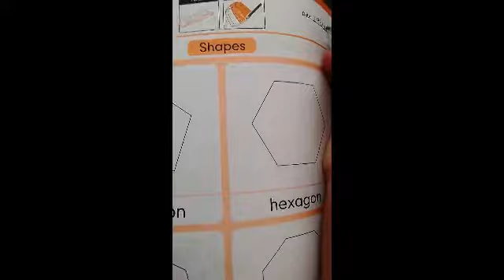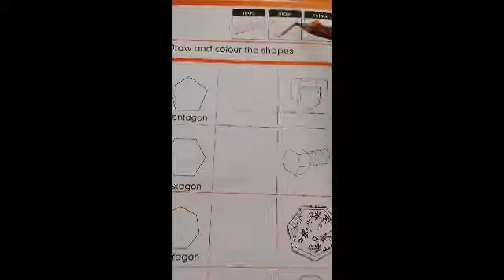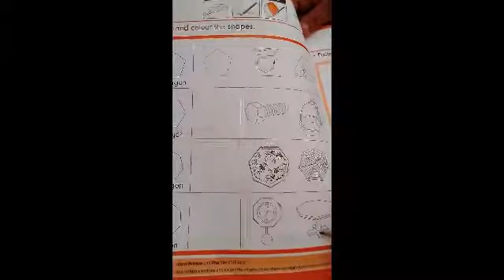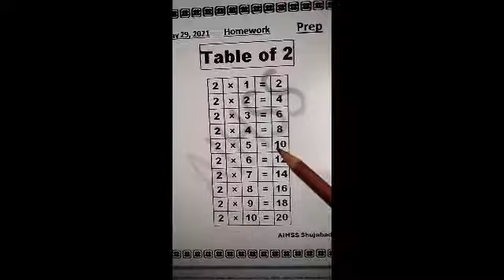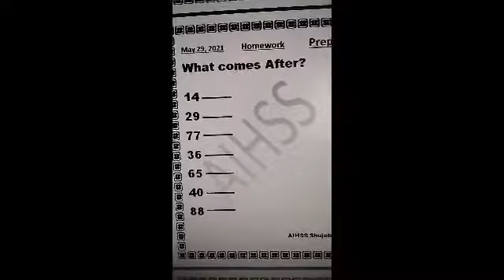Prep Class Math Lecture #27 Saturday May 29,2021.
BookReading

FlashCards Reading

Homework

Revise Previous Lessons